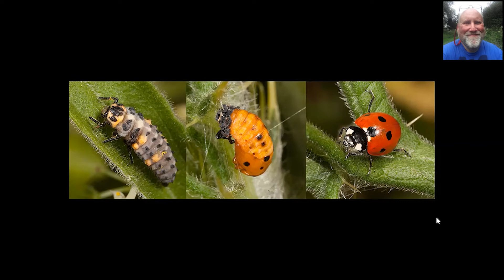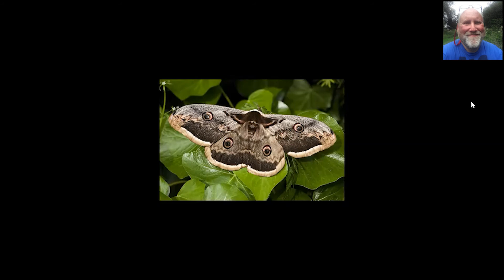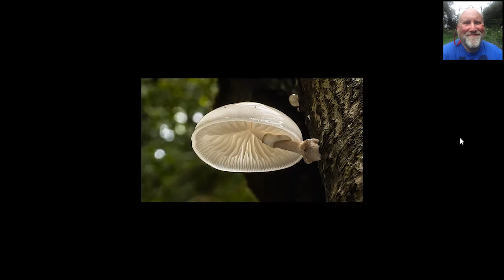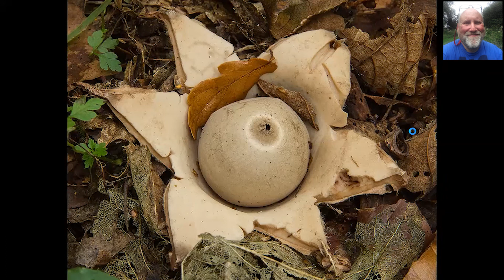Online Talk: Aliens Amongst Us by Dave Hollis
Join us on a journey, a journey to see things you may never have seen before.

Dave Hollis's fully illustrated presentation looks closely at the world of weird wildlife. It’s packed full of huge eyes, and amazing details of insects eating each other and much more! Oh and it’s got fungi in it too.